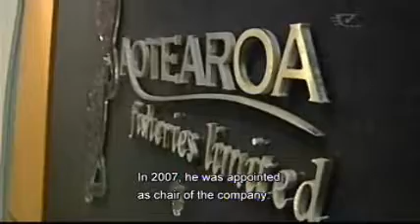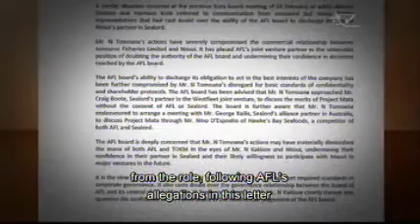Robin Hapi retires from AFL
Rua tekau tau a Robin Hapi e kawe ana i te kei o te waka ahumahi hao ika, koia ano hoki tetahi i tuu pakari i roto i nga punaha rawa ika Maori mo te iwi whanui. Heoi kei te heke iho ia i toona turanga hai hemana mo Te Umanga Hao Ika o Aotearoa.